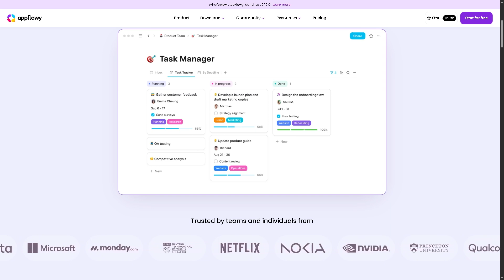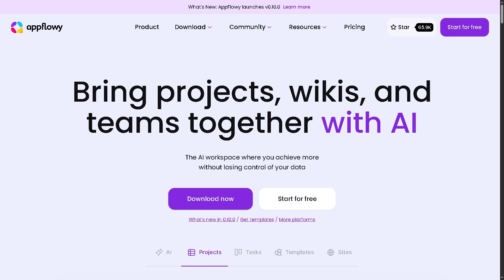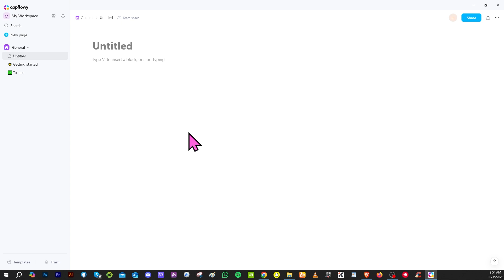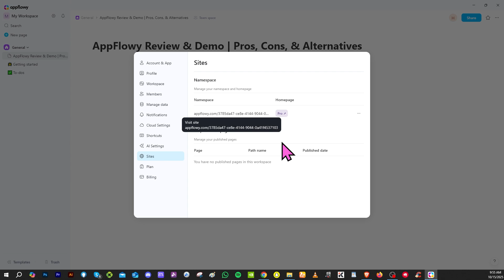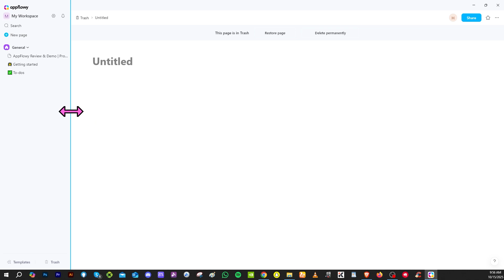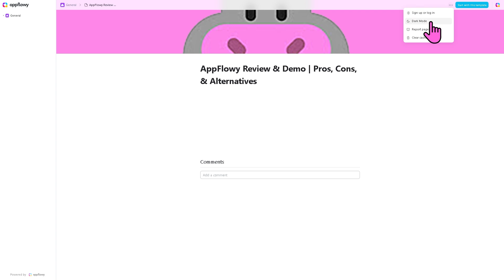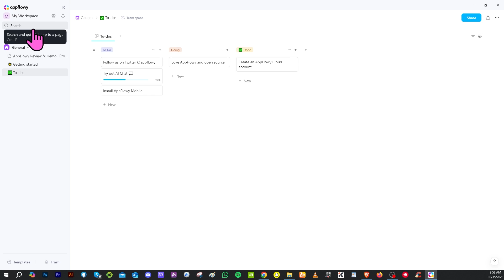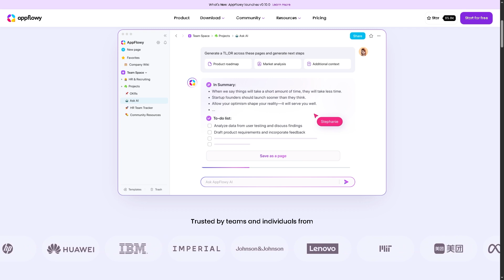AppFlowy Review & Demo | Pros, Cons, Features & Alternatives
In this beginner tutorial and training video, we show you how to install and use AppFlowy software. We show you how to create an account and get started, how to use all of the core features in this demo, and give quick review of the software.